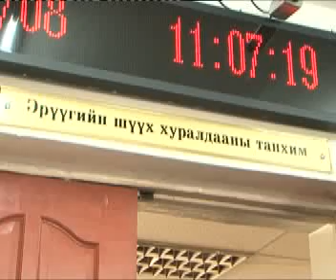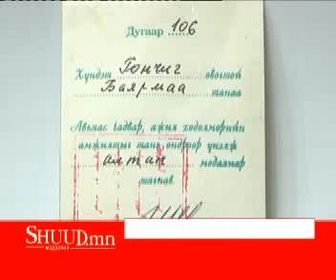shuuh hural hoishilloo.flv